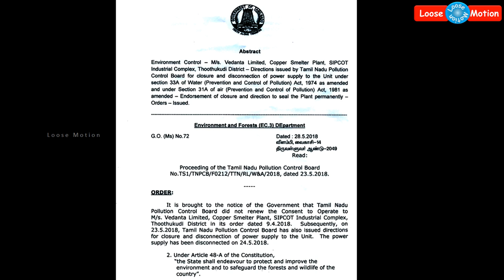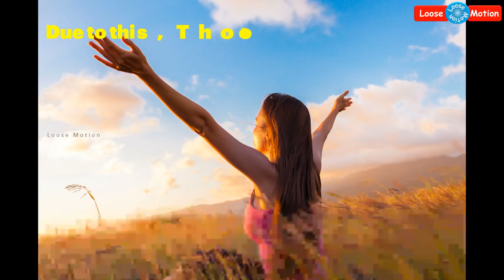Sterlite Factory Closed | ஸ்டெர்லைட் ஆலை மூடப்பட்டது | Order released by Chief Minister Palanisamy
Please watch this video which is about governement order released to close Thoothukudi Sterlite Factory which is signed by Tamilnadu Chief Minister Edapadi K. Palanisamy.